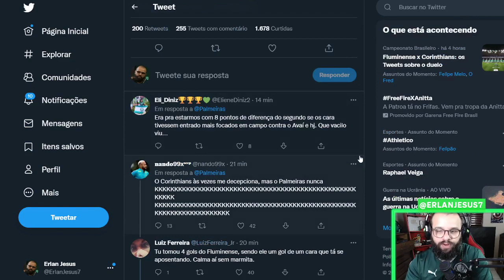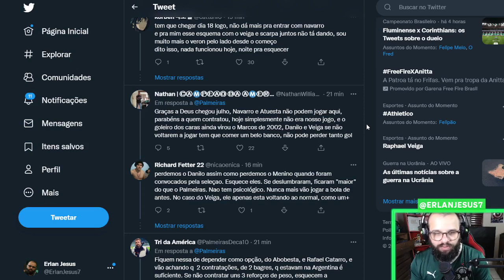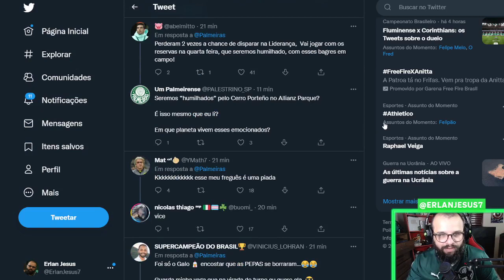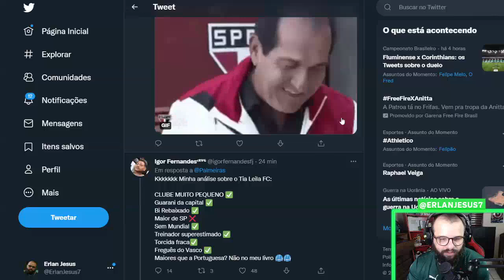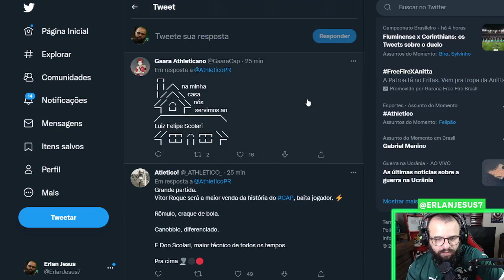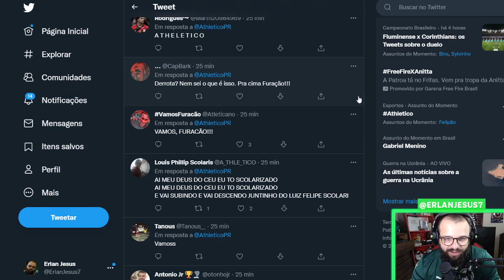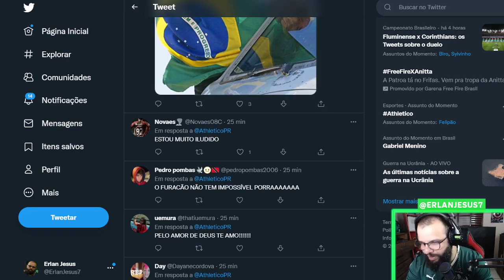A REAÇÃO DAS TORCIDAS DO PALMEIRAS E ATHLETICO DEPOIS DA VITÓRIA DO TIME DO FELIPÃO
O Athletico Paranaense de Felipão venceu o Palmeiras de Abel Ferreira no Allianz Parque e claro, a torcida do Palmeiras ficou brava e a da Furacão empolgada com o resultado.